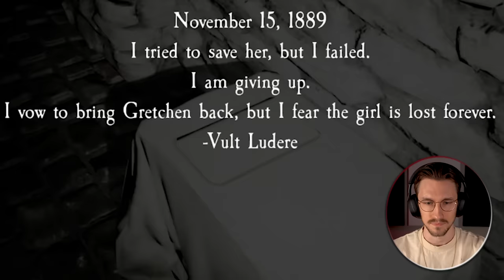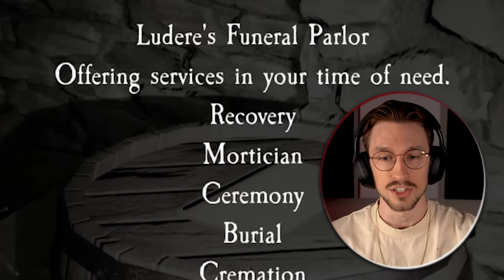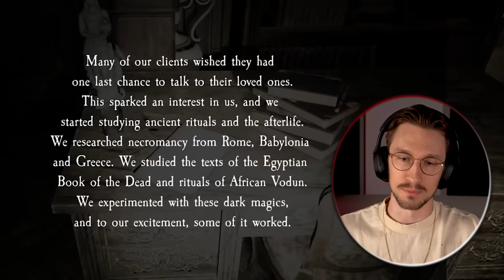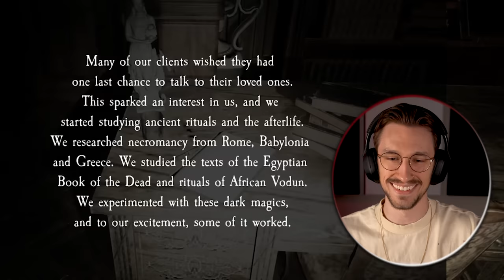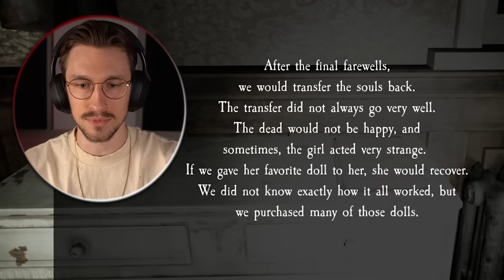I've Never Been More Terrified In My Life...